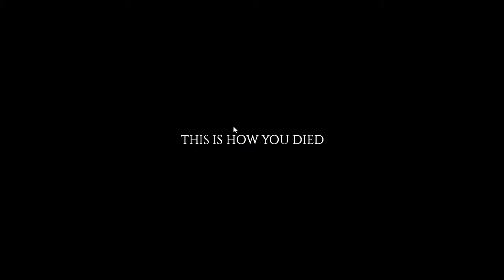Jonno's PZ s6e23 | Project Zomboid | Sandbox | Mall Challenge | Episode 23: Drawing Board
Project Zomboid build 39 (sandbox)
Season 6 (The Mall Challenge)
Episode 23: "Drawing Board"
Bad language featured.

Fast forward music:
"Spine Chilling Cardiac Tension" by Biz Baz Studio